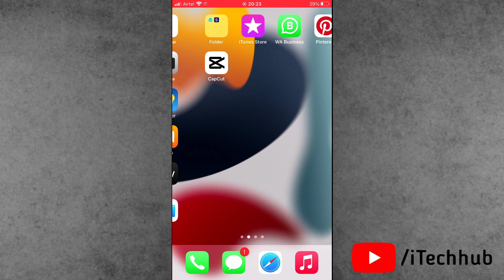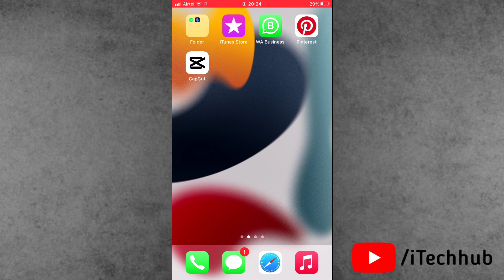How to Sync Apple Journal With iCloud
in this video, i will show how to sync apple journal app with icloud in iphone.